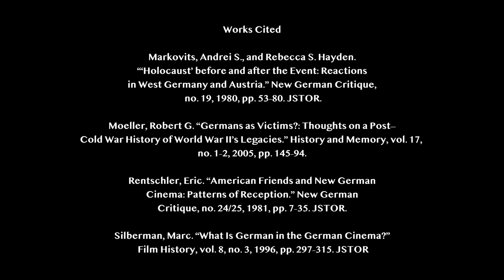Reflecting On New German Cinema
Reflecting on three tentpoles of New German Cinema, in this essay I break down some masterpieces of West Germany, trying to comprehend the connective tissue and similar themes and ideologies presented over the course of fifteen years.